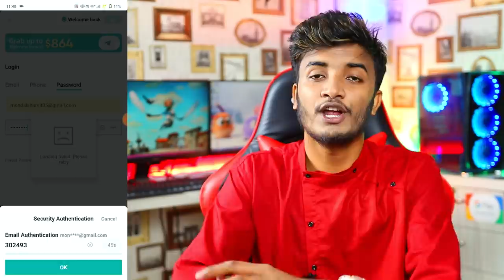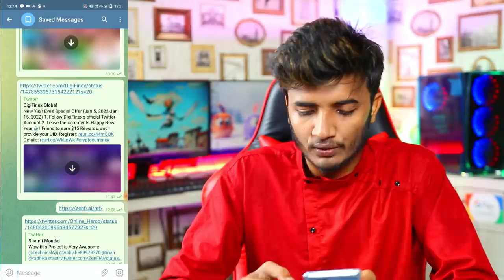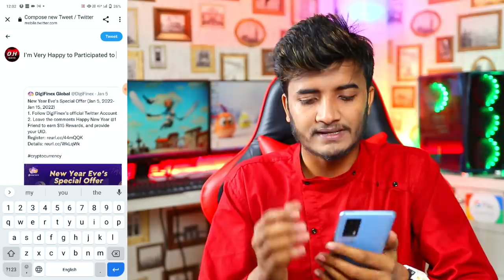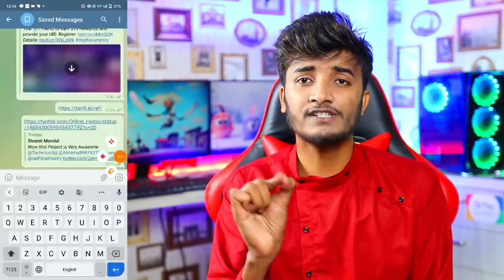ZenFi 25$ Instant Profit All Users !! DigiFinex 15$ Profit🤑 EARN 100$ 200$ 300$ Easily !! Zenfi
1)- NEW PAYTM EARNING APP
2)- NEW PAYTM CASH EARNING APP 2021
3)- NEW TOP BEST PAYTM CASH EARNING APP 2021
4)- 2021 TOP FREE PAYTM CASH EARNING APP
5)- BEST PAYTM EARNING APP 2021

My Gears.

Lanse for camera
Green screen
Green screen stand
My studio light
Extra light
Mic(1st choice)
Mic(2nd choice)
Camera stand
Mobile stand

Earning app
ghar baithe app se paise kaise kamaye video
2021 Best Paytm Cash Earning App